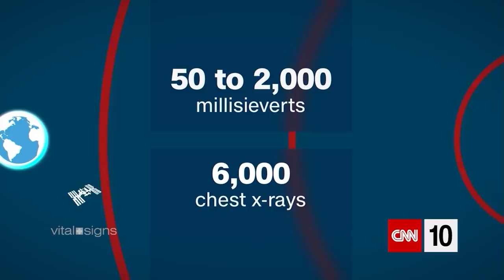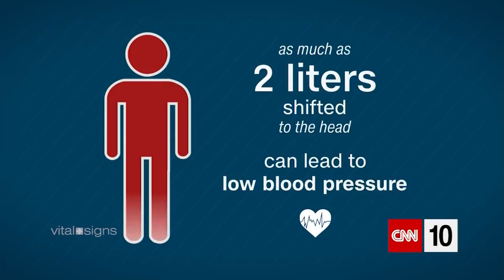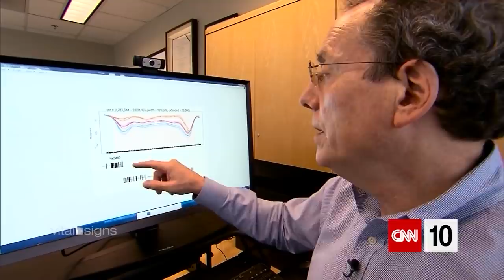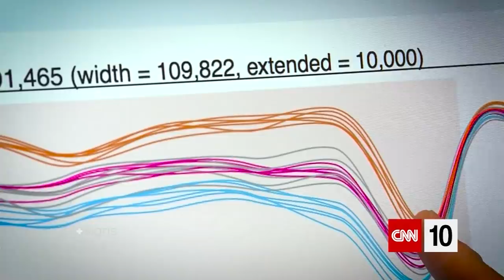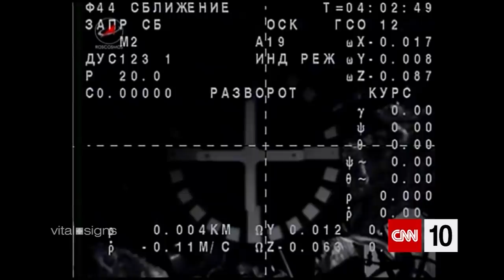A Twin Study In Space | February 3, 2020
A study by NASA is the focus of today's special edition of CNN 10. How does a year in orbit impact one twin while the other stayed on terra firma as the control? Get ready for launch!